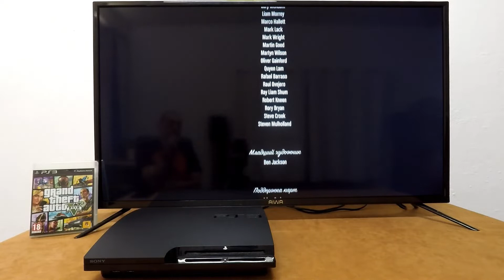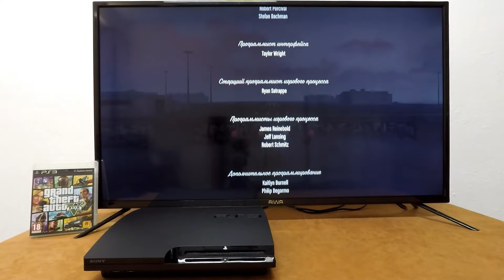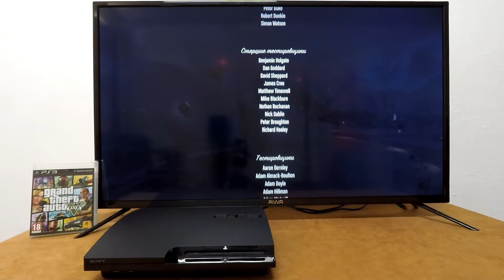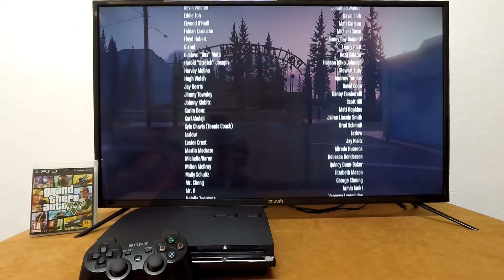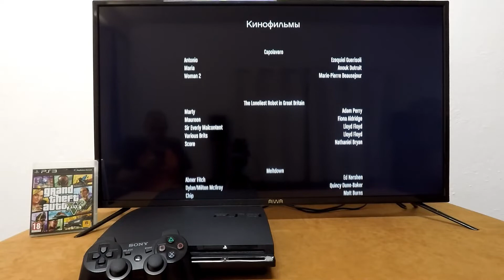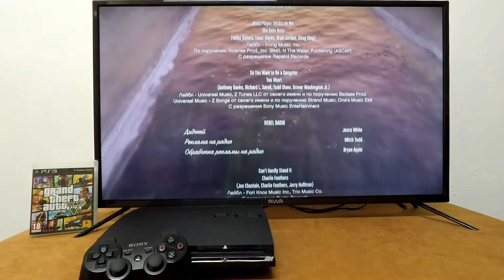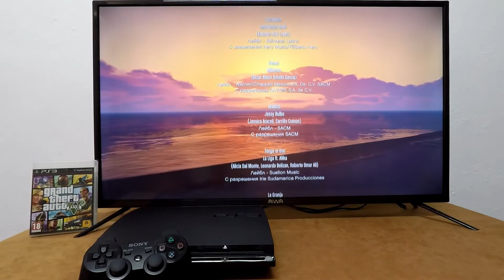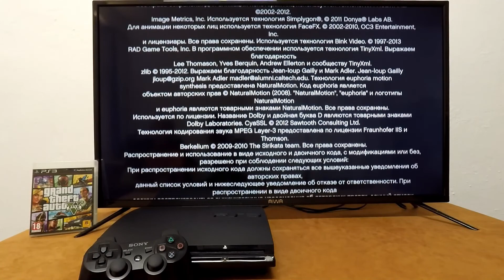Grand Theft Auto V (GTA 5, part 90) Production